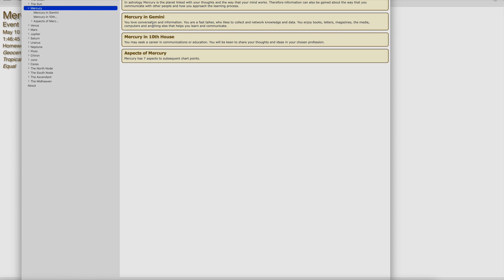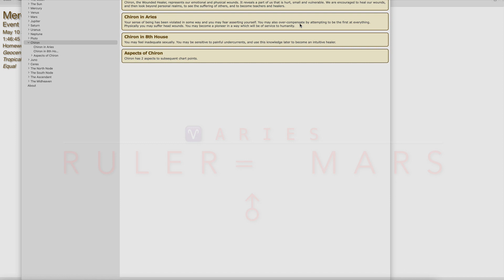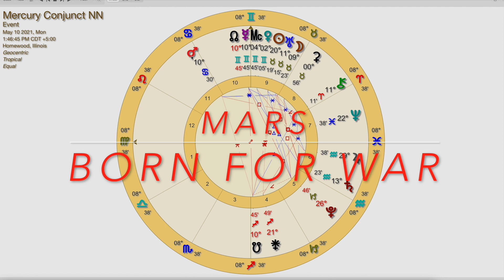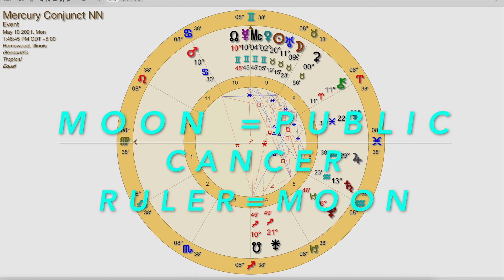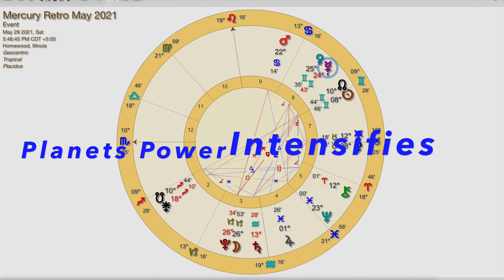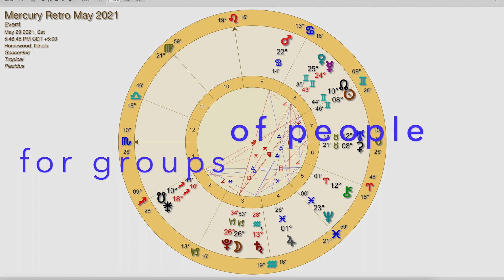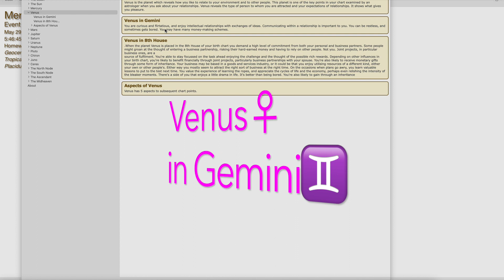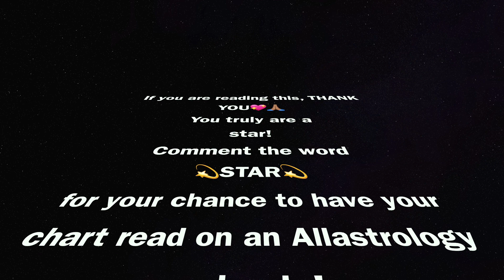Planets🌏Night Sky✨Mercury☿ Pt 2 FASTEN YOUR SEATBELTS👀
The Universe Speaks!  Mercury is the messenger, follow her journey and hear the language of the stars May 2021 Do you listen when the Universe Speaks?
💫Mars is Out of Bounds(OOB) till May 28th

🔴Rising Sign
    📌 COMMENT birth info BELOW
    📌 Tap 🔔

                  with this work🙏🏽